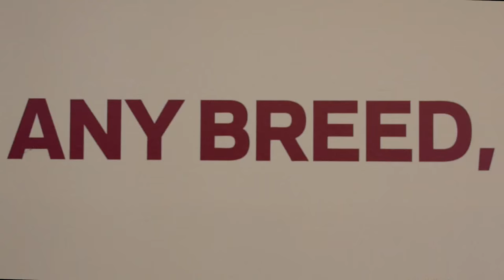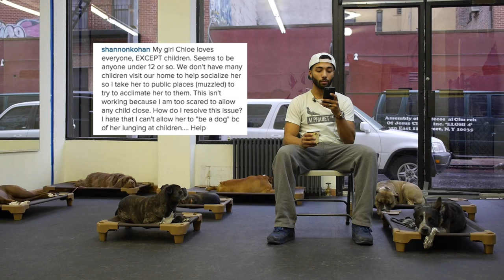(Episode:21) DctK9's Dog Behavior Question Tuesday